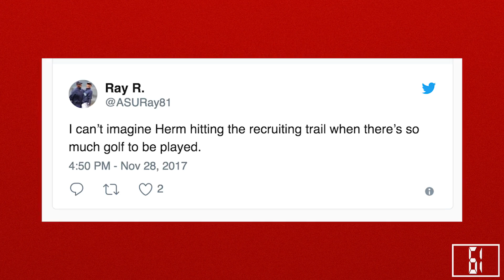Shot Clock: Herm Edwards in line to be next ASU coach?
J.J. Hensley and Mark Faller talk about the buzz around Herm Edwards as a candidate for ASU head coaching vacancy.